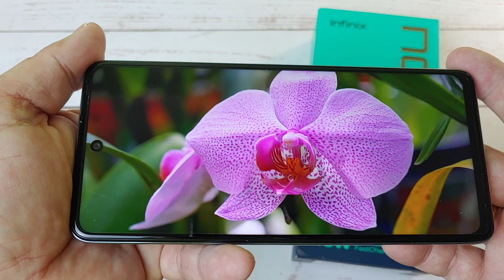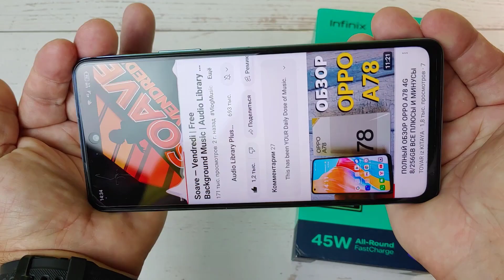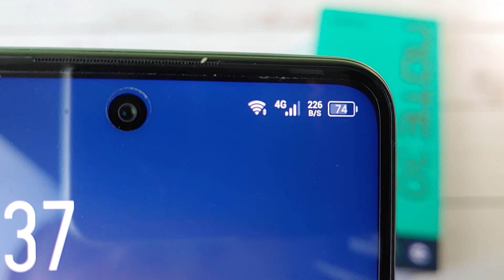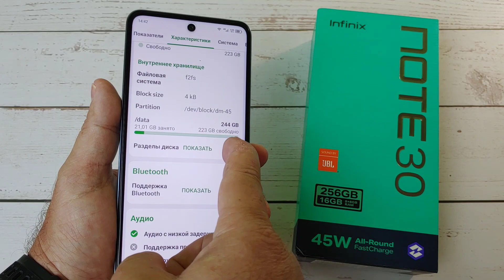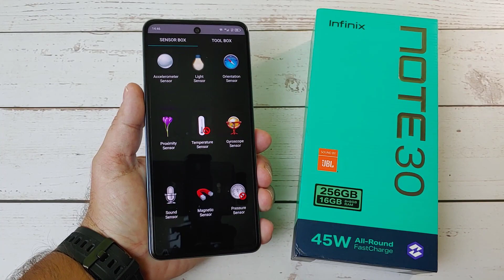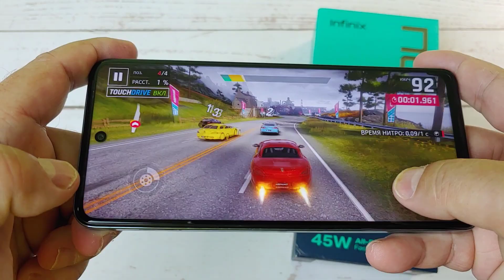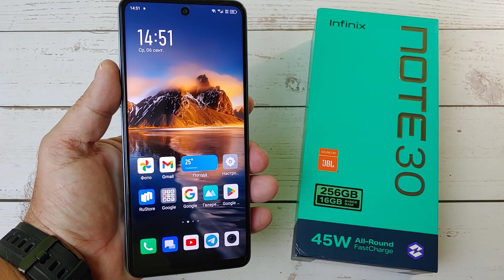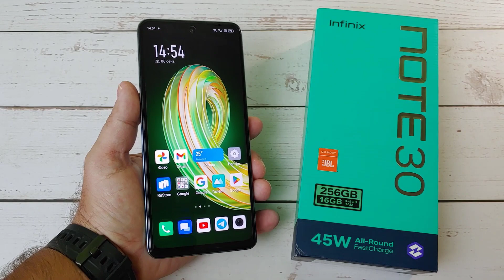ПОЛНЫЙ ОБЗОР INFINIX NOTE 30 8/256GB - ДОСТОЙНЫЙ СЕРЕДНЯК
В ЭТОМ ВИДЕО БУДЕТ ПОЛНЫЙ ОБЗОР INFINIX NOTE 30 8/256GB
ТАЙМКОДЫ:
0:00 Вступление
0:36 Комплектация
1:04 Внешний вид
2:16 Сканер отпечатков
2:37 Экран, Яркость
3:22 Звук
4:09 Работа системы
4:34 Связь, Звонки
4:57 Характеристики, Процессор
5:55 Батарея
6:15 Antutu
6:25 Троттлинг тест
6:37 GPS Test
6:49 Датчики
7:15 Игры
7:54 Камера, Фото, Видео
11:02 Итог